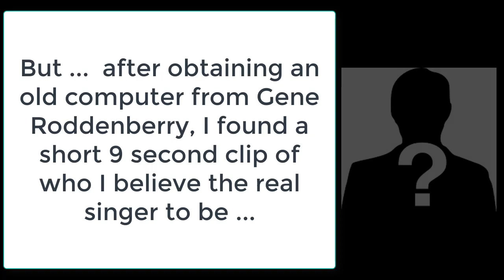Star Trek - Who really sang the Star Trek Theme Vocals ??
Who really sang the Star Trek Theme Vocals ??  For more than 50 years, it was widely believed that Loulie Jean Norman was the beautiful voice singing the Star Trek theme ...

But ...  after obtaining an old computer from Gene Roddenberry, I found a short 9 second clip of who I believe the real singer to be ...

My use is transformative (for commentary, review, critique, comparison, education, documentary, parody, comedy, and/or other allowed uses), and only short clips are used (a small fraction of each overall work).  My use supports the original work.  eg.